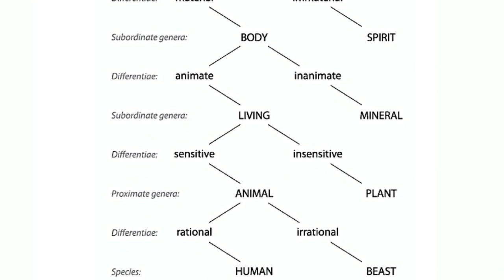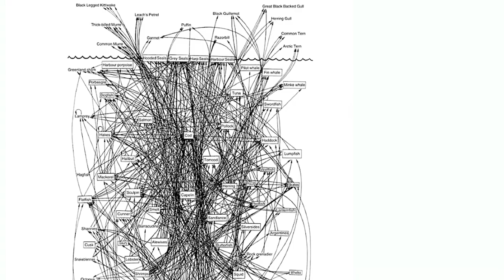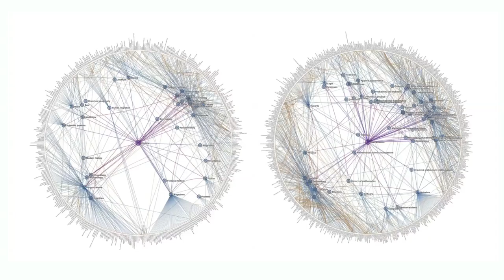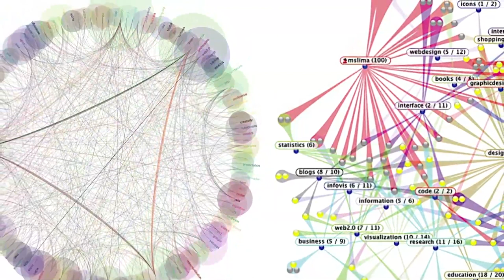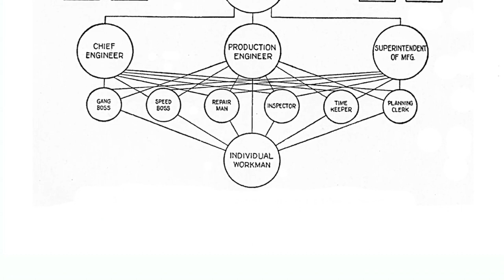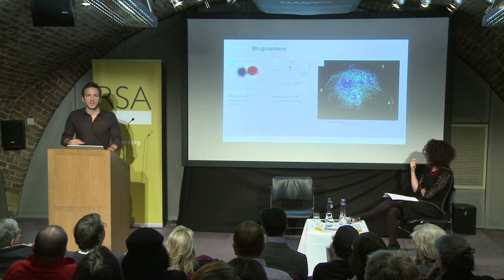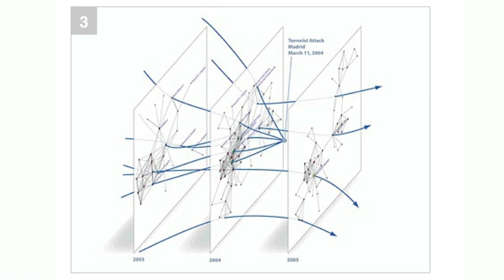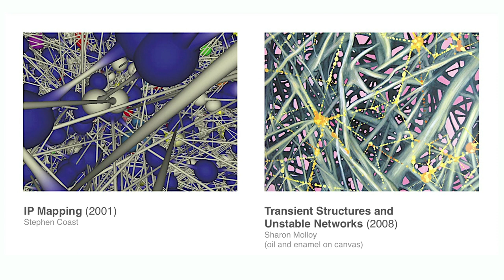The Power of Networks: Knowledge in an age of infinite interconnectedness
Manuel Lima, senior UX design lead at Microsoft Bing, explores the power of network visualisation to help navigate our complex modern world.